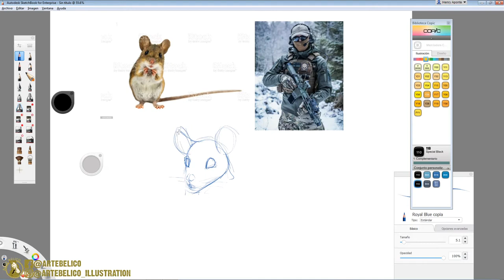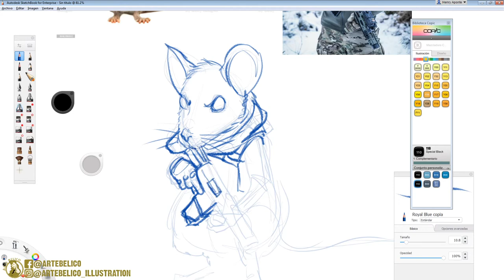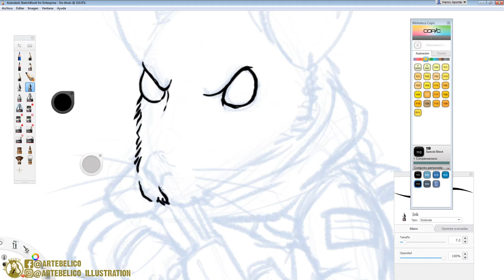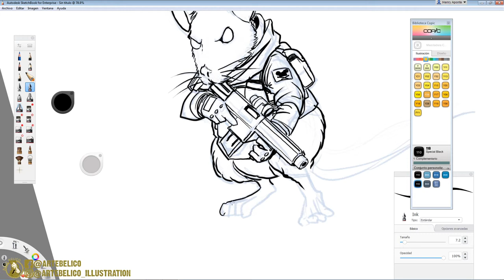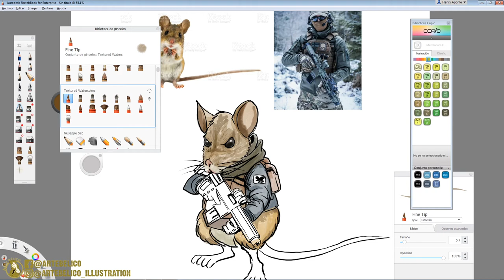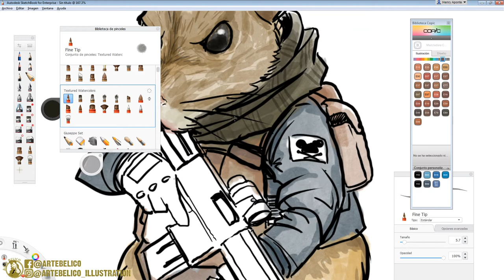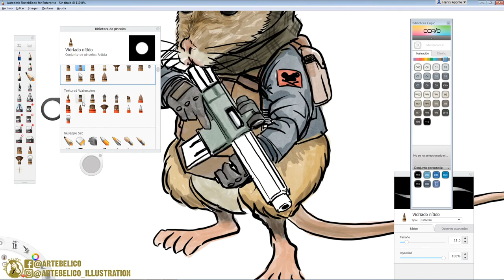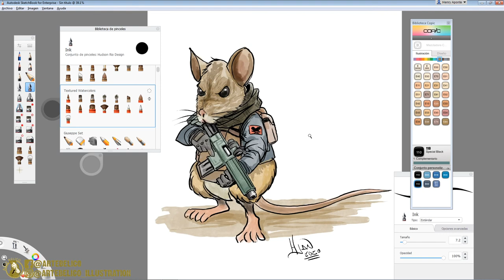Dibujando Cat shit one (mezclando a kobayashi con beatrix potter)